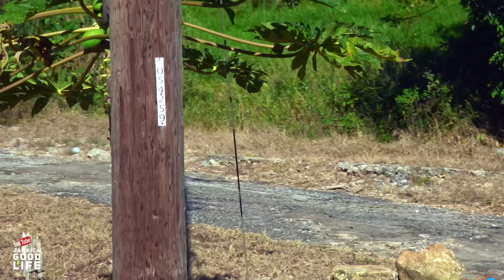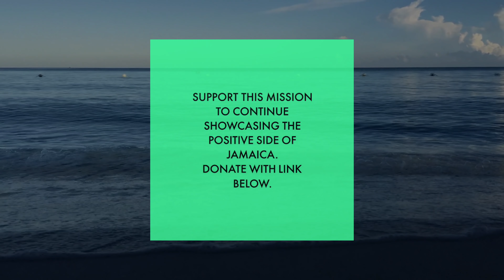Kino First Day In Mandeville With King Baba And The Deacon | EP362 | JAMAICA GOOD LIFE 🇯🇲